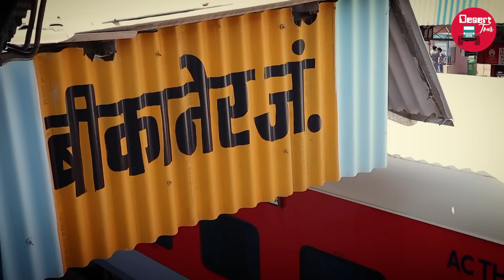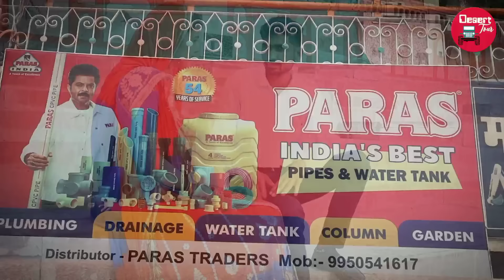Mahara Balam ji base pradesh || म्हारा बालम जी बसे प्रदेश || New Marwadi Dj song 2022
म्हारा बालम जी बसे प्रदेश न्यू मारवाड़ी Dj सॉन्ग 2022, प्रस्तुत कर रहा है Desert tour youtube channel

❖Presented By : DESERT TOUR
❖Song:_ Mahara Balam JI base pardesh
❖Producer / Director :~ ANIL SARSWAT
❖Lyrics:-.  ANIL SARSWAT
❖Singer :- Anil sarswat , Isha Bhati
❖Recording Studio:- A.k Studio Lunsara
❖Actor & Actress : - Harish sharma, Madhuri shrimali
❖Editing : Anil sarswat
❖camera : vishanu swami
❖Special Thanks
❖ Paras Traders | Pardeep  mohta |  Bpv Consultant | vikash Varma | R.d sarswat | D.D sarswat |   Mukesh ji mundwa | Abhiseek pareek |

❖(c) म्हारा बालम जी बसे प्रदेश गाने का अधिकार केवल डेजर्ट  टूर के पास है कॉपी करना या री अपलोड करना कानून अपराध है, कॉपीराईट के साथ साथ न्यायाल में जाने के  अधिकार सुरक्षित है

यह अधिकार पुस्तको, फिल्मों, गानों, नाटकों, ट्रेंड मार्को आदि के संबंध में होता है।  यह लेखक के जीवन काल और उसकी मौत के 50 वर्ष बाद तक रहता है।  इस एक्ट के तहत DESERT TOUR व् अनिल सारस्वत के द्वारा  (म्हारा बालम जी बसे प्रदेश) सॉन्ग को लिखा व् गाया  है ।जिसका  नियमन न्यायालय में विचारधीन् है  ।  अगर कोई व्यक्ति या कंपनी ऐसा  कृत्य करती है तो उसके के खिलाफ न्यायालय में मुकदमा चलाया जायेगा (ANIL SARSWAT _ RTI ACTIVIST)

O Sajna latest song, Sajana, Balam base pradesh ,  mera sajan ji base pardesh, o sajna payal, O sajana payal hai chhankai, Pardesi Balam, Paresi Balam , O mere balma, डीजे , बालम जी बसे प्रदेश, मेरे बालम, ओ मेरे सजना , मेरे साजन जी बेस है प्रदेश, परदेसी बालम, mera balam ji base pardes . new rajasthani song, haryanvi song, gypsy, balm ji base pardesh, pardesi balam ji thare bina. pardesi balam ji thare bina status, pardesi balam ji thare bina song, pardesi balam ji thare bina ringtone, balam ji thare bina, balam ji thare bina new song, balam ji thare bina rajasthani song,mari dharti dhadka khae balam ji thare bina song, dharti dhadka khae balam ji thare bina original song, balam ji thare bina, balam ji thare bina new song, folk, mere balma pardesi aana coca-cola, mere balma pardesi aana song, mera balma pardesi aana, coco cola layo, haryanvi songs